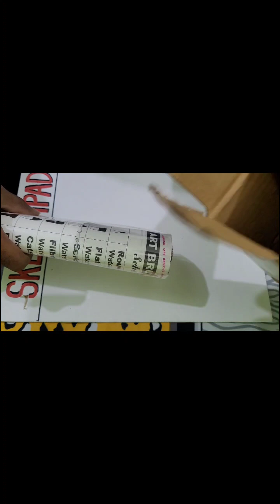12 brush set for painting | Cheap brushes | Unboxing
12 brush set for painting | Cheap brushes | Unboxing

Unboxing of painting brush
unboxing of set of brush
Artist painting brush set